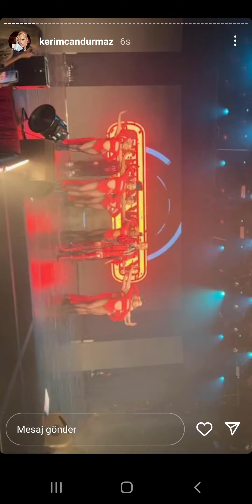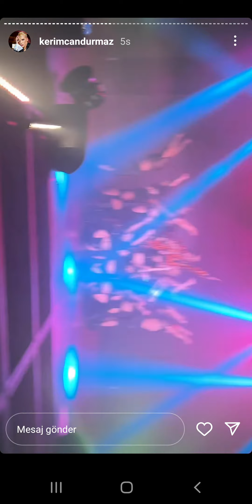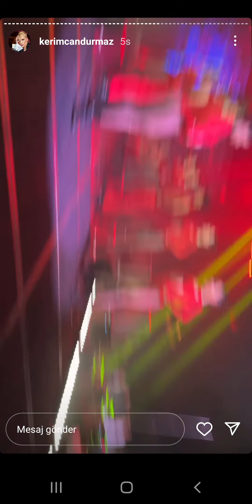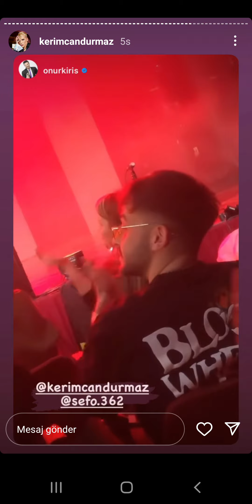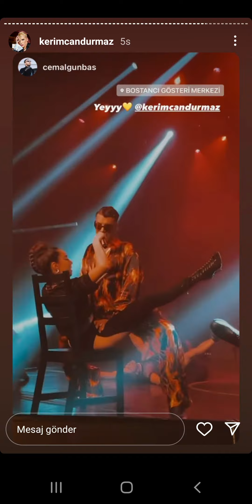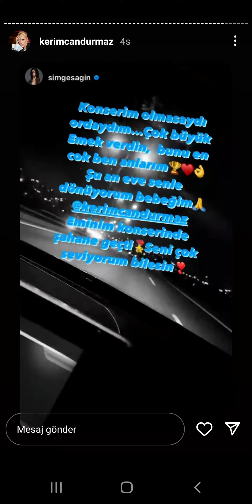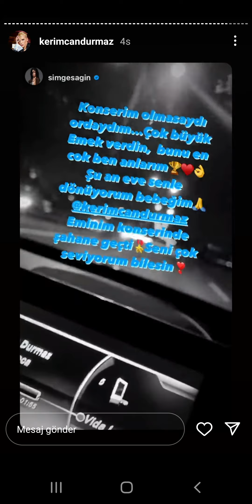Kerimcan Durmaz Bostancı konseri part3